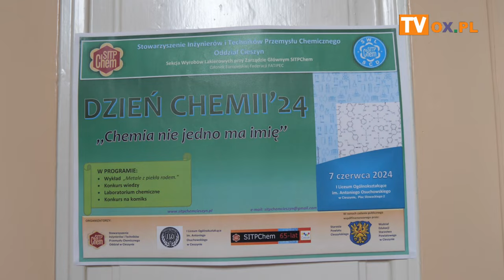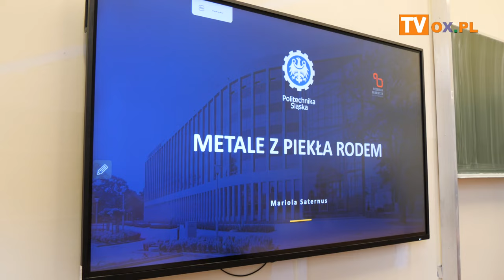"Chemia nie jedno ma imię",konkurs w I LO im Antoniego Osuchowskiego w Cieszynie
W piątek, 7 czerwca bieżącego roku w I Liceum Ogólnokształcącym im. Antoniego Osuchowskiego w Cieszynie odbył się konkurs w ramach Dnia Chemii "Chemia nie jedno ma imię".
Przed konkursem miał miejsce wykład inauguracyjny wygłoszony przez prof. dr hab. inż. Mariolę Saternus pt. "Metale z piekła rodem".
Organizatorami wydarzenia byli: Stowarzyszenie Inżynierów i Techników Przemysłu Chemicznego Oddział w Cieszynie i I Liceum Ogólnokształcące
imienia Antoniego Osuchowskiego.